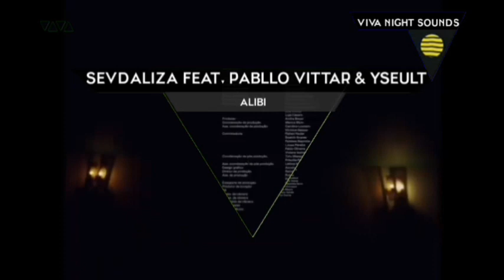[FANMADE] VIVA Węgry - Przerwanie Programu (11.07.2014r. - FANMADE)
Kanał : VIVA Węgry (VIVA Hungary)
Rok : 2014
Kolejna Propozycja od : @Bracia2498

Nagranie Pochodzi z Telewizji Kablowej z Gdynii

Data Nagrania : Piątek, 11 Lipca 2014r. o Godz. 23:59